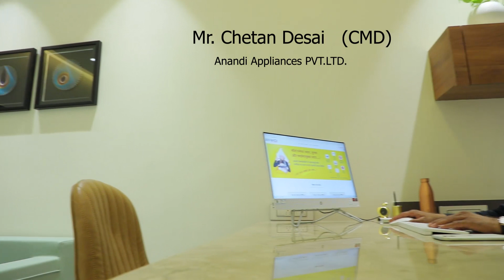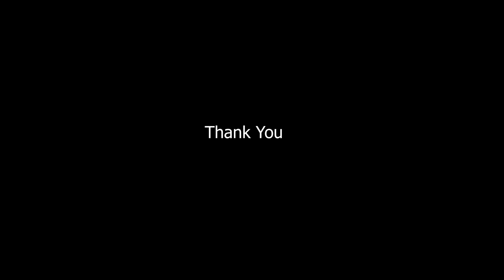Anandi New Factory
Just Have a Look...